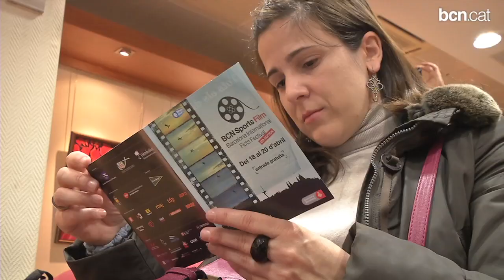Una setantena de pel·lícules competiran al BCN Sports Film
Les millors pel·lícules d'esports les trobareu en aquest festival, que se celebra del 18 al 20 d'abril al Museu Olímpic i de l'Esport i a El Corte Inglés de Portal de l'Àngel.